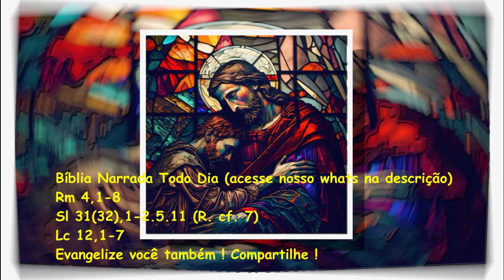Evangelho do dia / Liturgia Diária - Rm 4,1-8 - Sl 31(32) - Lc 12,1-7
ACESSE NOSSO GRUPO DO WHATSAPP !!

Sexta-feira, 20 de Outubro de 2023
28ª Semana do Tempo Comum, Ano Ímpar (I)
Leituras:
Rm 4,1-8
Sl 31(32),1-2.5.11 (R. cf. 7)
Lc 12,1-7
PRIMEIRA LEITURA

Abraão creu em Deus,
e isso lhe foi creditado como justiça.
Leitura da Carta de São Paulo aos Romanos 4,1-8

Irmãos,
1
que vantagem diremos ter obtido Abraão,
nosso pai segundo a carne?
2
Pois se Abraão se tornou justo em virtude das obras,
está aí seu motivo de glória...
mas não perante Deus!
3
Com efeito, o que diz a Escritura?
4
Ora, para quem faz um trabalho,
o salário não é creditado como um presente gratuito,
mas como uma dívida.
5
Porém, para a pessoa que, em vez de fazer um trabalho,
crê naquele que torna justo o ímpio,
a sua fé lhe é creditada como atestado de justiça.
6
É assim que Davi declara feliz o homem
a quem Deus credita a justiça
independentemente das obras:
7
"Felizes aqueles cujas transgressões foram remidas
e cujos pecados foram perdoados;
8
feliz o homem do qual Deus não leva em conta o pecado".

Salmo responsorial Sl 31(32),1-2.5.11 (R. cf. 7)
R. Vós sois para mim proteção e refúgio,
    eu canto bem alto a vossa salvação.

1
Feliz o homem que foi perdoado *
e cuja falta já foi encoberta!
2
Feliz o homem a quem o Senhor †
não olha mais como sendo culpado,*
e em cuja alma não há falsidade! R.

5
Eu confessei, afinal, meu pecado, *
e minha falta vos fiz conhecer.
Disse: "Eu irei confessar meu pecado!" *
E perdoastes, Senhor, minha falta. R.

11
Regozijai-vos, ó justos, em Deus, †
e no Senhor exultai de alegria! *
Corações retos, cantai jubilosos! R.

Aclamação ao Evangelho  Sl 32(33),22
R. Aleluia, Aleluia, Aleluia.
V. Sobre nós venha, Senhor, a vossa graça,
    da mesma forma que em vós nós esperamos!

EVANGELHO

Os cabelos de vossa cabeça estão todos contados.

Naquele tempo,
1
milhares de pessoas se reuniram,
a ponto de uns pisarem os outros.
Jesus começou a falar,
primeiro a seus discípulos:
"Tomai cuidado com o fermento dos fariseus,
que é a hipocrisia.
2
Não há nada de escondido,
que não venha a ser revelado,
e não há nada de oculto
que não venha a ser conhecido.
3
Portanto, tudo o que tiverdes dito na escuridão,
será ouvido à luz do dia;
e o que tiverdes pronunciado ao pé do ouvido,
no quarto,
será proclamado sobre os telhados.
4
Pois bem, meus amigos, eu vos digo:
não tenhais medo daqueles que matam o corpo,
não podendo fazer mais do que isto.
5
Vou mostrar-vos a quem deveis temer:
temei aquele que, depois de tirar a vida,
tem o poder de lançar-vos no inferno.
Sim, eu vos digo, a este temei.
6
Não se vendem cinco pardais
por uma pequena quantia?
No entanto,
nenhum deles é esquecido por Deus.
7
Até mesmo os cabelos de vossa cabeça
estão todos contados.
Não tenhais medo!
Vós valeis mais do que muitos pardais".

(*) comentário retirado da "Igreja em Oração" OUTUBRO/2023